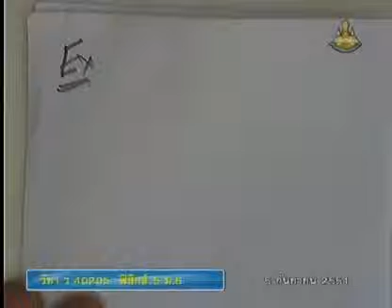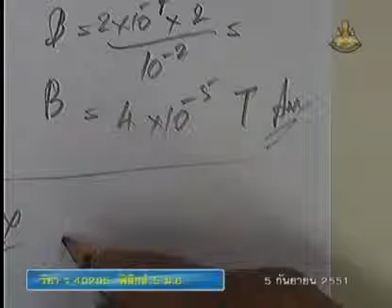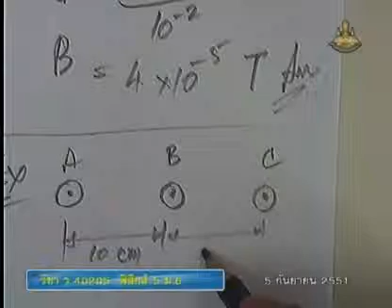151 51phM6 062Dh physicm 6 ฟิสิกส์ม 6